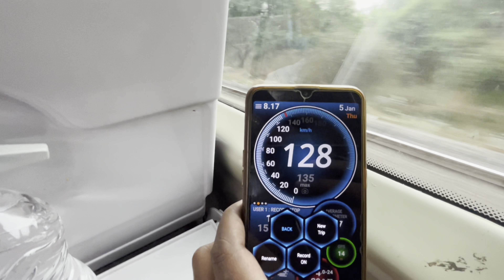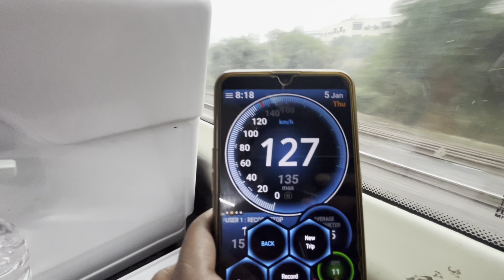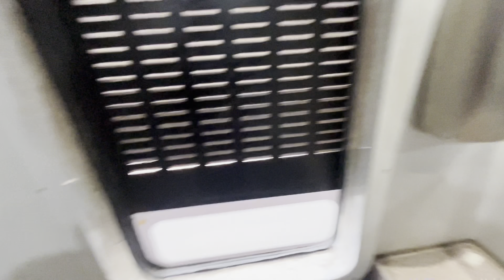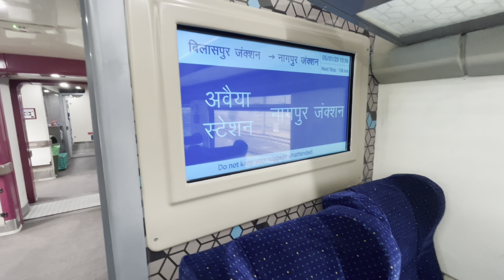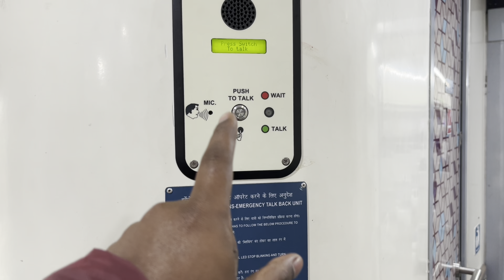महाराष्ट्राची दूसरी वंदे भारत एक्सप्रेस Vande Bharat express train journey रायपुर - नागपूर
this video is all about my journey in Vande Bharat express from Raipur to nagpur

My Camera for Vlogging
1] Gopro hero 7

2] Apple iPhone 13 (256GB) - Midnight